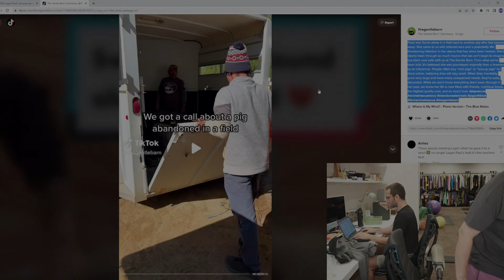Sean keeps working while Ethan goes to the Bathroom